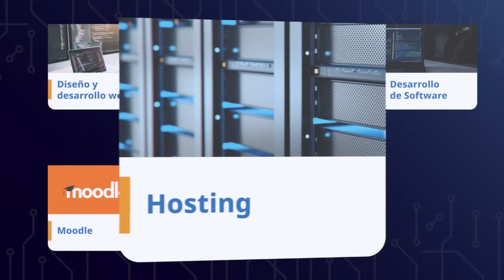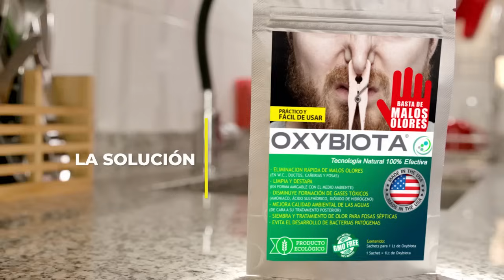La Escuela Tomada…¿quién? ¿Para qué? | Alfredo Jocelyn-Holt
Después de 2 meses terminó el acampe y la toma de la Universidad de Chile, pero comprender quiénes han estado detrás de esta politización de la universidad y las agendas que se mueven en su interior es fundamental para comprender a la generación política del FA que llegó al poder. Alfredo Jocelyn-Holt vio este fenómeno el 2009 y escribió La Escuela Tomada. Entender la relación de la política chilena y la U Chile es entender también el juego de interés del poder.
Aqui vamos con nuestro entrevistado en su estilo directo, irónico y con mucho conocimiento.